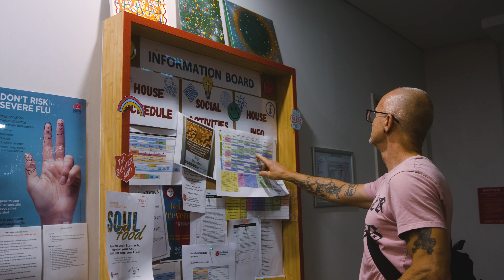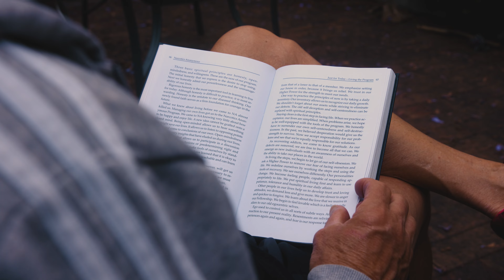Salvo Story: Finding Safety and Sobriety at William Booth House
Hakan's struggles with addiction and substance abuse started at a very young age. Throughout his life he experienced traumatic events that pushed him further into addiction and being in and out of prison. He reached a point where death was the only thing waiting for him - so he made a choice to give sobriety another go at William Booth House. This is the story of his journey to getting clean and staying clean.

Hakan is 200+ days sober and counting, and he has started full time work.